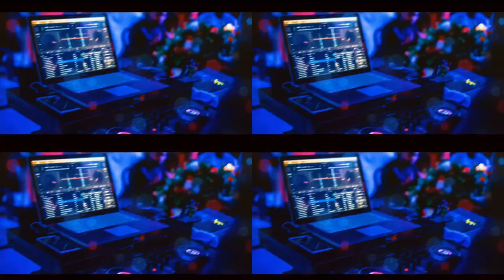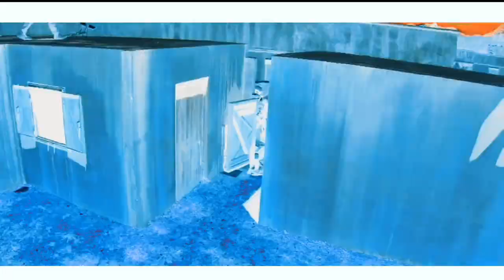Kanmalaiyil niruthi vaithu new tamil christian songs |trending| jesus songs.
song by: john joseph